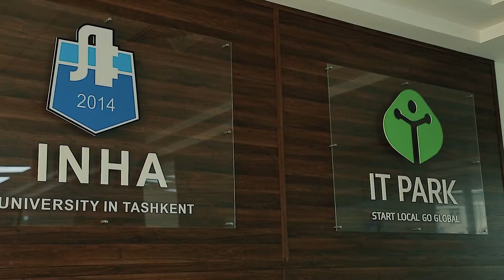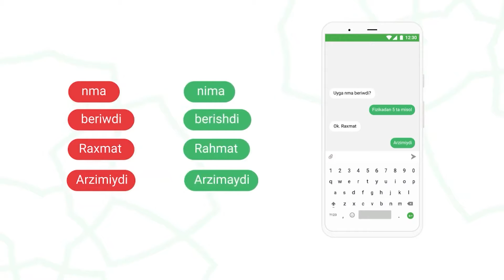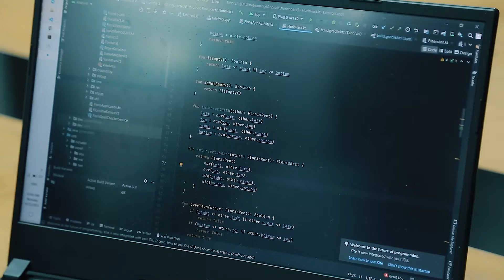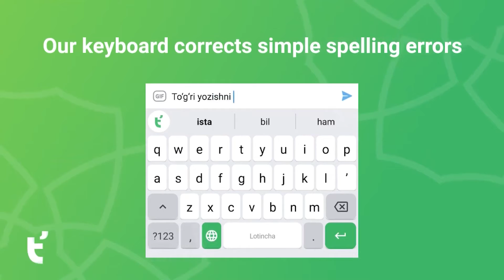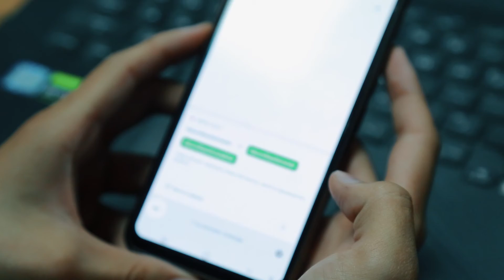O'zbekistonlik talaba o'zbek tilida xatosiz yozadigan klaviatura ixtiro qildi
Toshkent shahridagi Inha universitetining talabasi Muhammadsaid Mamasaidov android telefonlari uchun imlo xatolarisiz yozishga mo‘ljallangan yangi "Tahrirchi" nomli klaviatura asoschisiga aylandi.